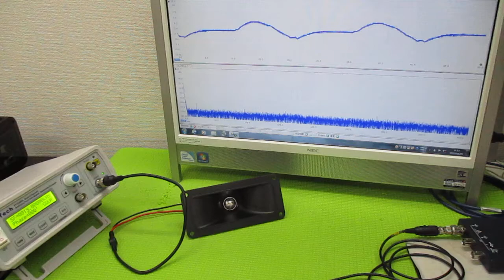超超音波プローブの発振制御による表面検査技術 ultrasonic-labo